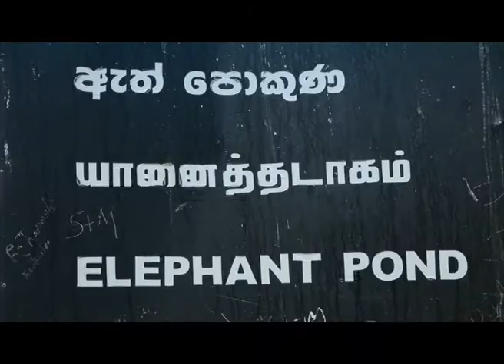Sri Lanka Telecom Pura Varuna - Anuradhapuraya Elephant Pond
Pura Varuna takes you on a journey of charm, beauty & knowledge throughout our resplendent paradise isle. Catch today's episode of Pura Varuna on Rupavahini and discover interesting facts about Anuradhapuraya Elephant Pond you never knew.